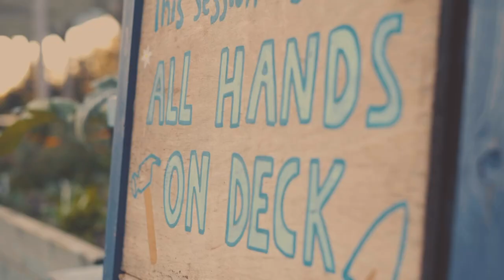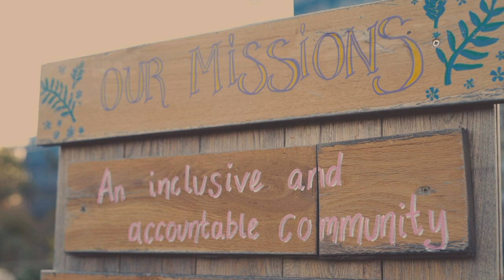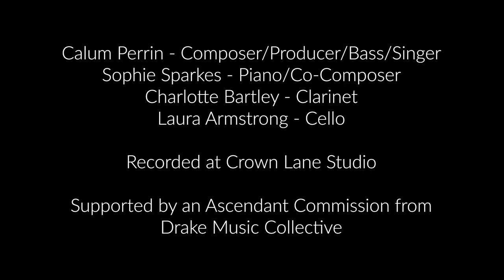Calum Perrin - Peper Harow: Iain's Story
Content warning: this piece is about mental health. It contains an interview covering subjects that some people may find distressing.

About ‘Peper Harrow Part 1 – Iain’s Story’

In the early 1970s, Iain, a young man with severe mental health difficulties was sent to Peper Harrow Therapeutic Community. This composition weaves together music, images and recorded interviews to explore the impact of this radical type of therapy.

Composed by Calum Perrin & Sophie Sparkes
Piano – Sophie Sparkes
Bass – Calum Perrin
Clarinet – Charlotte Bartley
Cello – Laura Armstrong
Recorded at Crown Lane Studios
Audio Description  - Michael Achtman
Subtitles - Stagetext

Calum Perrin

Calum Perrin works across visual art, theatre, music and radio, exploring themes of disability, sensory experience and domesticity, as well as the relationship between archival processes and artistic practice.

Calum has worked with organisations including BBC Radio 3 and 4, BBC Sounds, VICE, Museum of the Home, Donmar Warehouse, The Yard, FilmPro, HARP/YLab, Bodleian Libraries, the Prague Quadrennial and HearSay International Audio Arts Festival.

Calum is a co-founder of Good Behaviour, an autistic-led theatre and arts company, and campaigns for the rights of artists as an active member of Artists’ Union England and Equity.

Calum was a 2021 Multitrack Fellow, and part of Live Lab at The Yard.